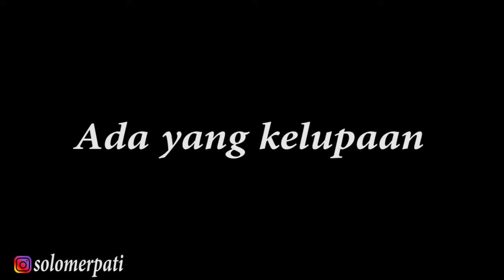BELANJA MERPATI DIPASAR KURIPAN PEKALONGAN ,STOK MERPATI GIRINGAN MELIMPAH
Selamat malam Sahabat Petualang Merpati
mohon maaf ni baru bisa bikin konten lagi
Pasar Kuripan Pekalongan recomendasi temen temen  yang mungkin mau cari bahan giringan trah pasar dan jangan lupa disana ramenya pas hari Jum'at sama hari Sabtu
untuk masalah harga merpati pasar itu relatif menurut saya .